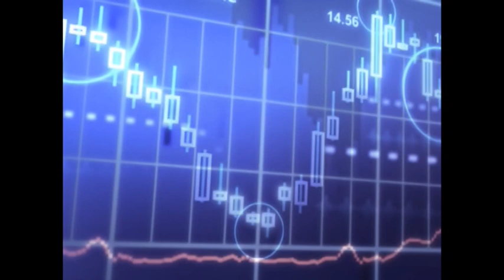ЧАС ПО ФИНАНСИ С ФИНАНСОВИЯ АНАЛИЗАТОР СВЕТОЗАР ГЛЕДАЧЕВ ОТ 08.02.2021